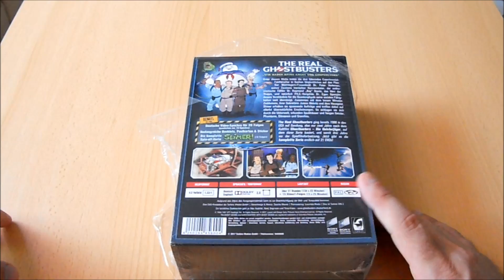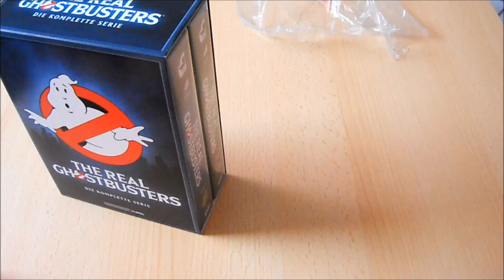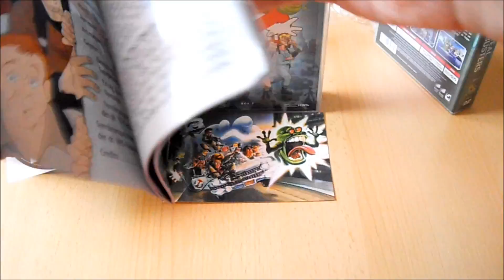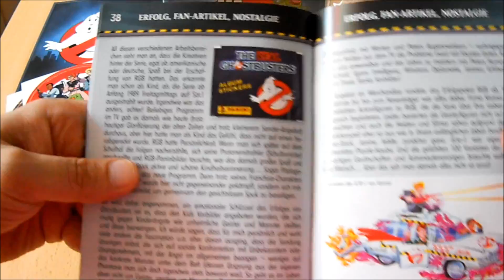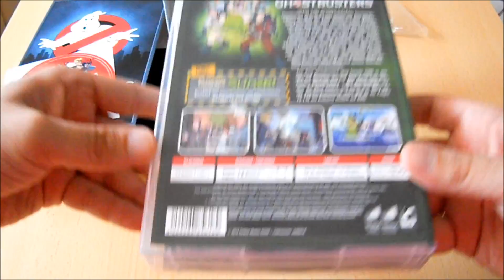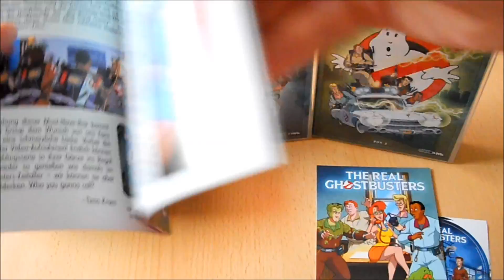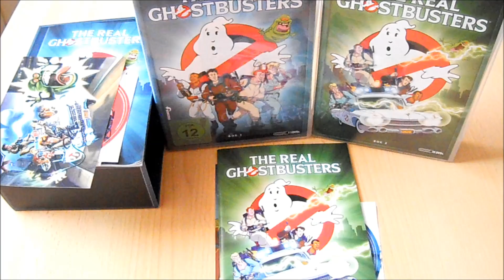Unboxing ~ The Real Ghostbusters komplettbox DVD - Turbine Media Group (German)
In diesem Video packen wir heute die Komplettebox zur der Zeichentrickserie The Real Ghostbusters auf DVD aus.Die Serie wird von Publisher Turbine Media Group auf DVD & Bluray vertrieben in Deutschland.

Die Idee zu der Serie stammt von Dan Aykroyd & Harold Ramis & wurde unter der Regie von Masakazu Higuchi im Auftrag von Tv-Sender ABC produziert,ausgestrahlt wurde die Serie zum ersten mal am 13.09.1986 in der USA & am 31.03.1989 auf Sat.1 in Deutschland.

*Titel - The Real Ghostbusters
*Original Titel - The Real Ghostbusters
*Studio - DiC Entertainment/Columbia Pictures Television
*Regisseur - Masakazu Higuchi
*Musik - Shuki Levy
*Format - DVD/Bluray
*Sprache - Deutsch/Englisch
*Untertitel - Deutsch
*Freigegeben ab 12 Jahren
*Vertrieb - Turbine Media Group

The Real Ghostbusters Die komplette Serie - DVD Fassung - Preis 79,99€ - Stand 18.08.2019 - Amazon

The Real Ghostbusters Die komplette Serie - SD on Blu-ray - Preis 44,99€ - Stand 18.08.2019 - Amazon

Herzlichen Dank an alle Abonnenten/in & Zuschauer/in die sich Zeit für mein neues Video genommen haben.Sollte euch mein neues Video gefallen haben,dann würde ich mich sehr über eure Kommentare sowie Bewertungen freuen :).